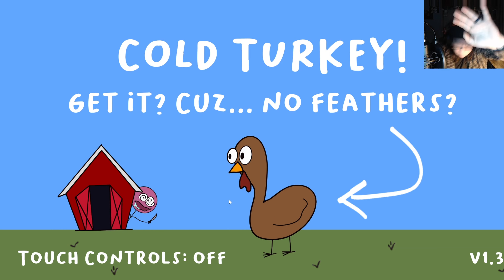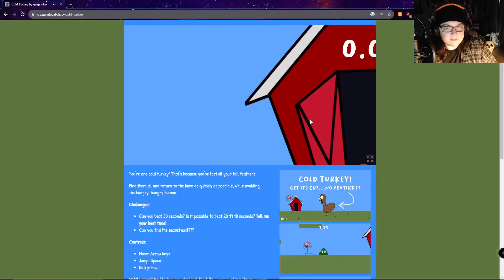FIVE THANKSGIVING GAMES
FIVE thanksgiving themed games I found on Itch.io! and just in time for 2023's thanksgiving week! Which one was your favorite out of these odd games?